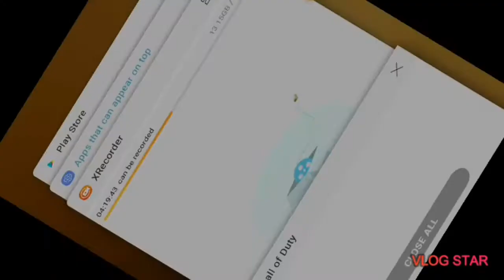CALL OF DUTY New Map#